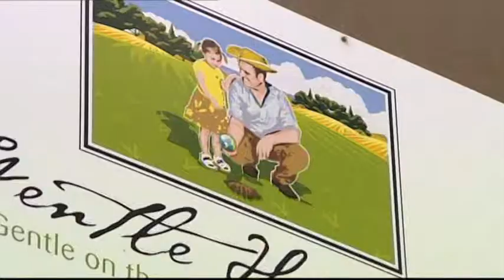Hair No More. With VPL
ALL CONTENTS OF WILL FENNELL MEDIA HAS RECEIVED FULL PERMISSION FROM CHANNEL 7 (AUS) TO DISPLAY HERE ON YOUTUBE.